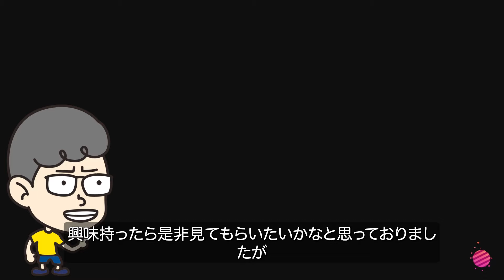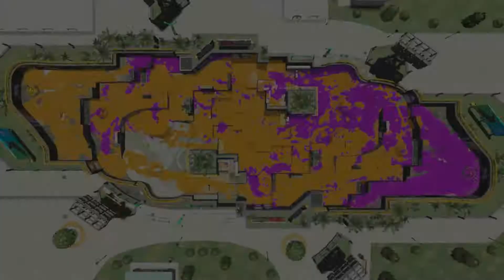【JKからやり直すシルバープラン 最終回】単に制服姿を見たかっただけでは？【ハラセンラジオNo.329】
JKからやり直すシルバープラン。地味にいいドラマだったね。地味にってのは派手なドラマではなかったけどという意味で、地道にと言う意味でもあるんだが。色々法則しれてよかったね。最終回でおさらいできたし。
多言語の字幕をつけているので語学の勉強にもなったり！

水道橋博士のメルマ旬報にも連載中！